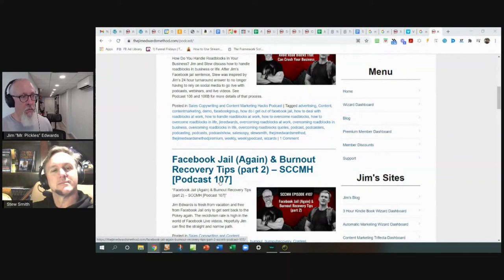Podcast 113: Increasing Sales in the Digital Marketing Space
Jim and Stew answers question on increasing sales in the digital marketing space

Question from FB Group: Anyone have selling experience in the digital marketing space? Looking to pick someone’s brain and increase my selling skills and close more clients.  From Michael

Define the group you are selling to and find out where they are online (social media, website searchers, email openers, or local to your brick and mortar store).

Check out Jim Edwards Wizards, Scripts, and other tools / training for better sales copy and content marketing for your business

Don't forget the Facebook Group Sales Copy Writing and Content Marketing Hacks with Jim Edwards for a community of over 20,000 like minded business owners